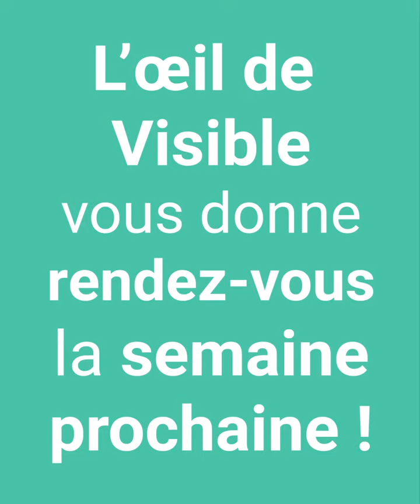Dans l'oeil de Visible le 19 mai: Valérie Donzelli, Julia Pirotte et Agathe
Toutes les semaines Visible vous présente sa sélection culture pour passer un bon week-end !
Au programme aujourd'hui :
🎬 Valérie Donzelli signe L'amour et les forêts, l'histoire d'un amour toxique entre une femme et un homme.
🖼 Au mémorial de la Shoah, retrouvez l'oeuvre de Julia Pirotte, résistante et photographe.
🎶 Beautiful Damages d'Agathe vous plongera dans la pop indé qu'on adore !